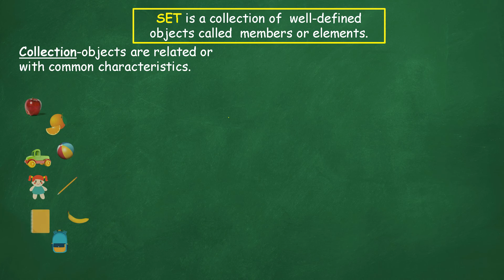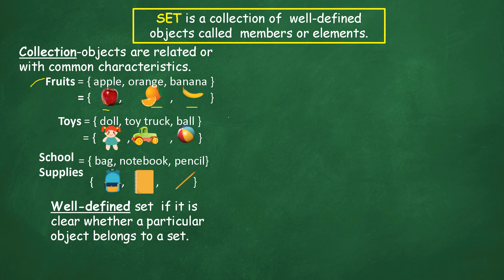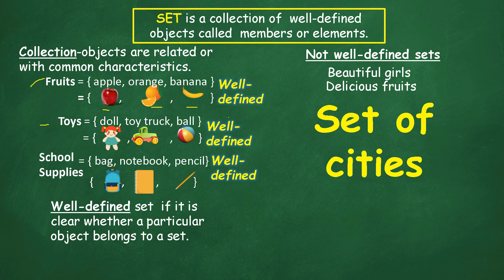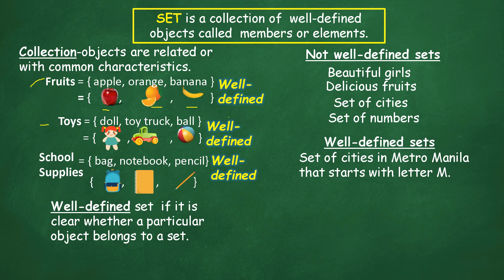Introduction to sets(Well-defined and Not well-defined) Tagalog Math 7 Lesson Quarter 1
What are well-defined and not well-defined sets (in Tagalog lesson)? Grade 7 Math lesson for Quarter I. A video lesson created in Tagalog for better understanding of the concept.